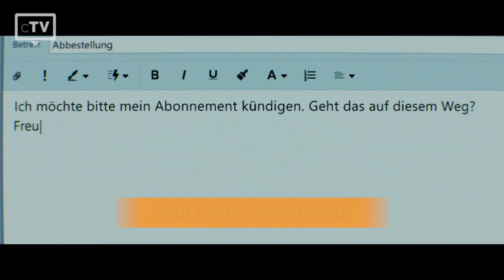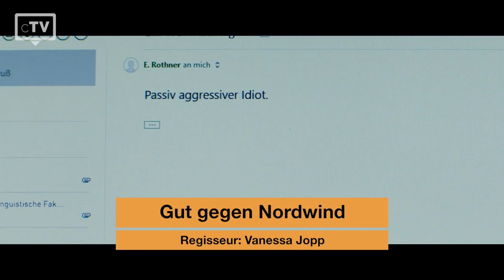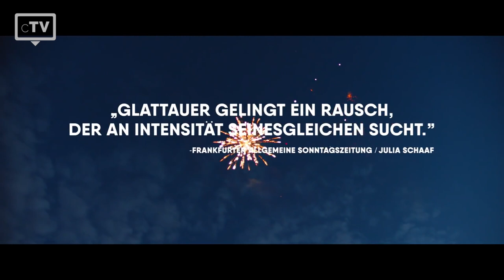TOP 5: Lisa Tomaschewsky Filme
Wir haben die Top 5 der besten Filme ausgewählt, die du dir unbedingt anschauen musst. Die deutsche Schauspielerin ist bekannt aus "Heute bin ich blond" und "Die Summe meiner einzelnen Teile".

Filme, die in dieser Liste verwendet werden:
5. Hot Dog:
4. Verrückt nach Fixi:
3. Seitenwechsel:
2. Gut gegen Nordwind:
1. Heute bin ich blond: